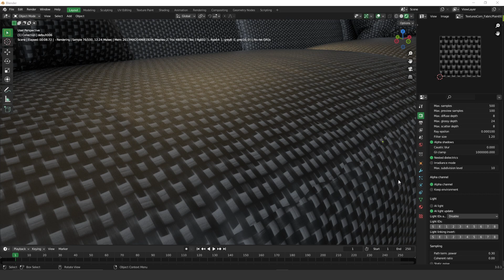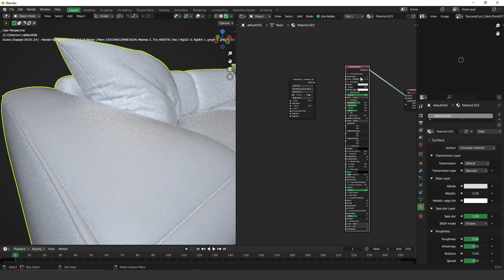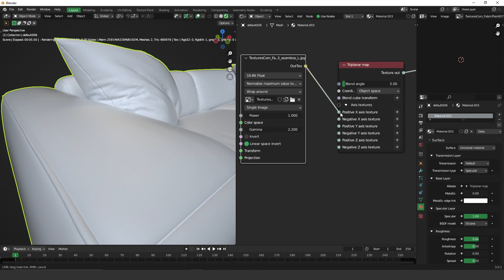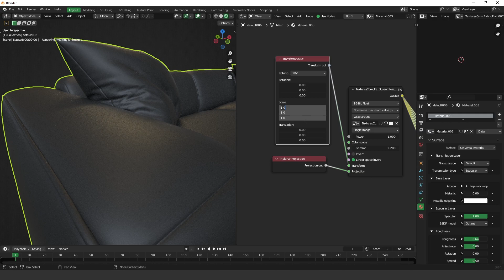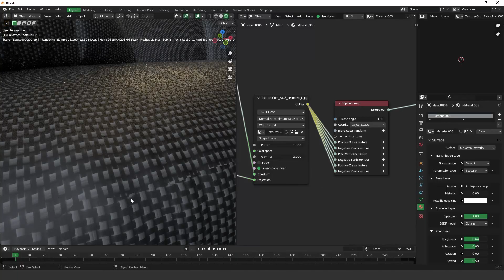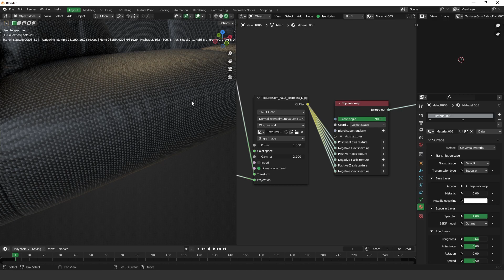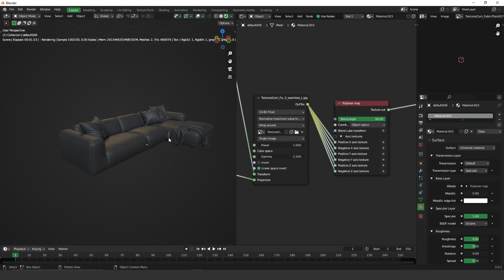Tutorial - How to Use the Triplanar Node for Octane Blender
In this video, I show how to use the triplanar node for Octane Blender. You don't need to open UVs anymore.